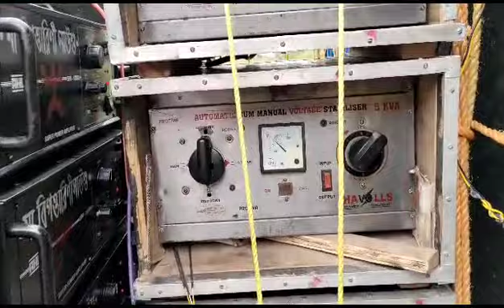maa bipodtarini sound || আজকে বাজছে 5টা 6 মালিকের গোডাউনে বিসর্জন উপলক্ষে || Dj Dinu Songs